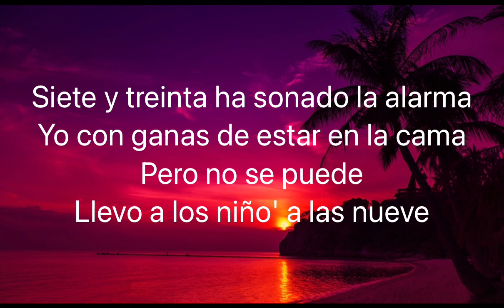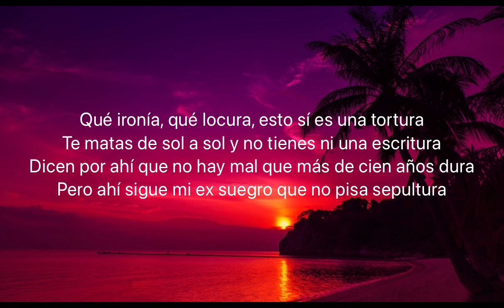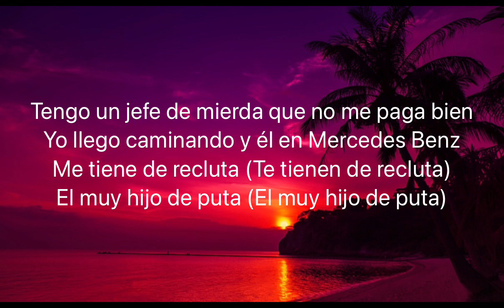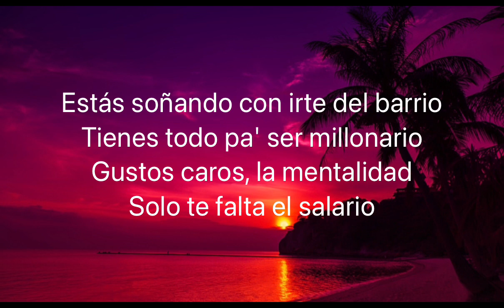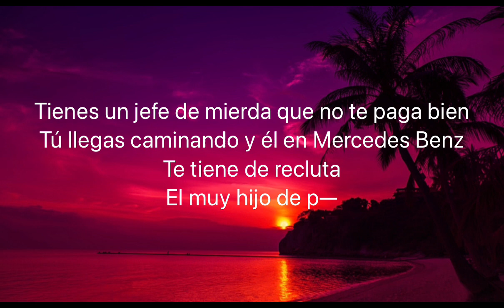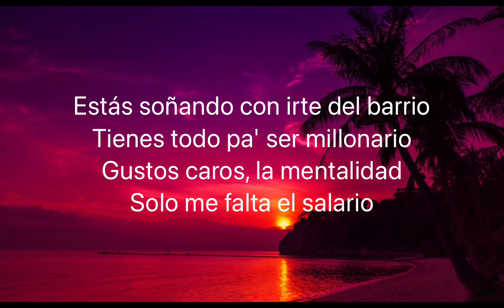El Jefe - Shakira & Fuerza Regida [Letra]